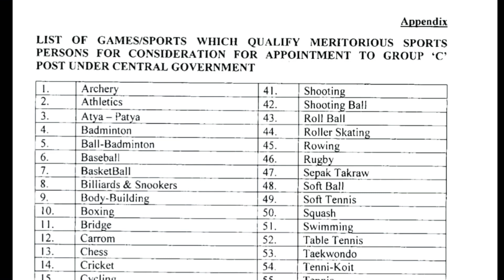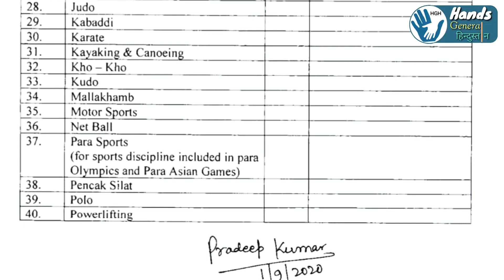Para Sports to any post in Group 'C'.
Indian athletes representing the country in 63 sports disciplines have now become eligible for re-cruitment in government jobs in group 'C' category, the central government announced.  Notably, the count ry's para - athletes, who have represented the nation at the Paralympics and Para - Asian Games, can also now apply for Group 'C' vacancies.
20 sports disciplines have been added to the revised list issued by the government, taking the total number of disciplines to 63.
The list was last revised in 2013..